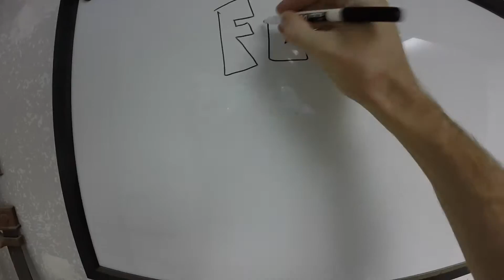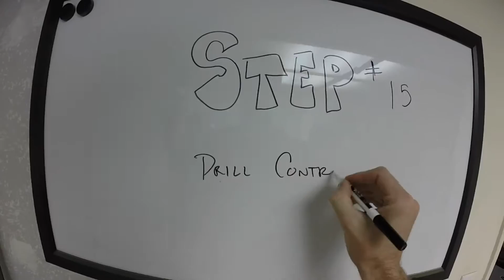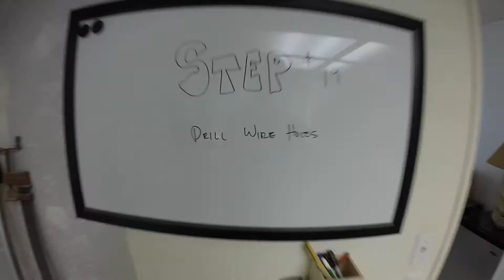Building a Flying V Guitar out of Scrap Walnut - Part 2 - Shaun Boyd Made This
Part 2 of making a Gibson Flying V out of scrap walnut.

It is starting to look like a guitar.